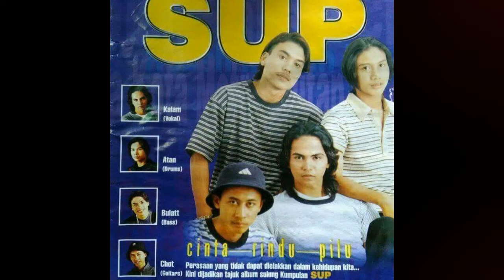SUP KAU MERASA AKU TERASAHQ